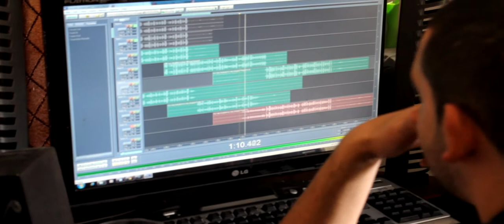The Life Of Ayo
a day in my life with friends